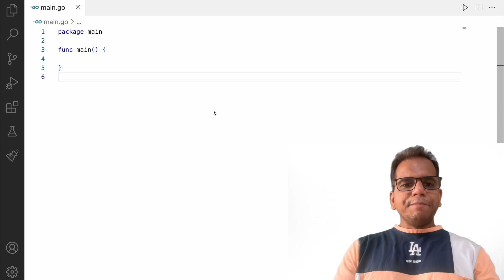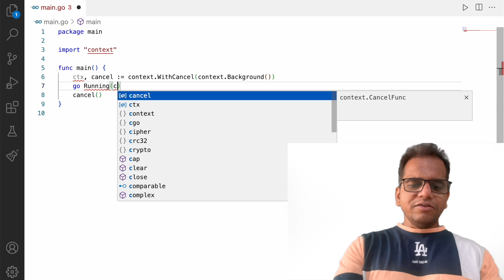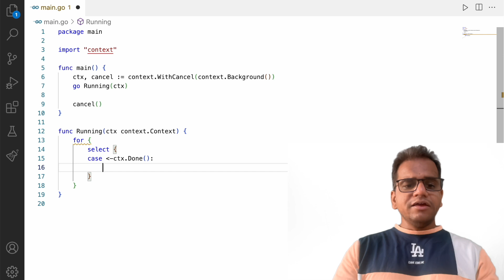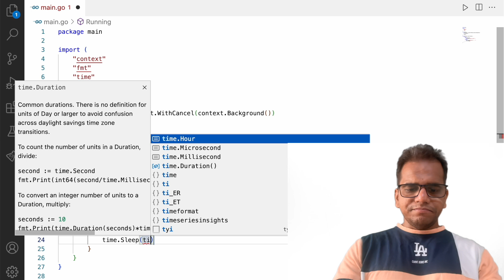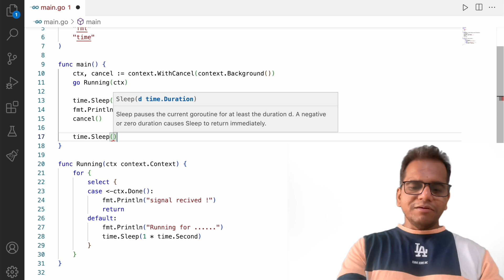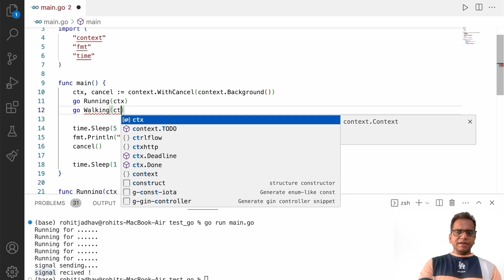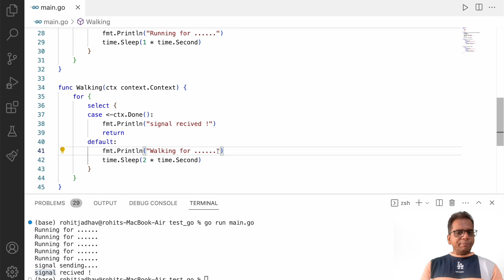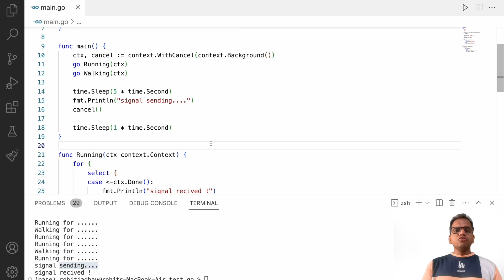Golang | Overview of context Package in Go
Overview of context Package in Go
Purpose: The context package in Go provides a way to pass request-scoped values, deadlines, and cancellation signals between different parts of an application.

Context Propagation: It is mainly used to control the lifecycle of processes, ensuring that functions can stop execution when they are no longer needed, such as in web servers, background jobs, etc.
Types of Context

Background Context:

Created using context.Background().

Used as a top-level context, usually for main functions or initialization.
TODO Context:
Created using context.TODO().
Used when you are unsure about which context to use, acting as a placeholder.

Context Cancellation
Purpose: Cancellation allows a process to stop execution early when it's no longer needed, preventing resource leaks.
Usage:

Use context.WithCancel(parentContext) to create a cancelable context.
The function returns a new Context and a cancel() function.
When cancel() is called, all functions that are listening on that context are notified to stop execution.